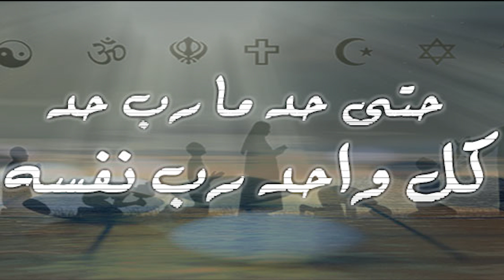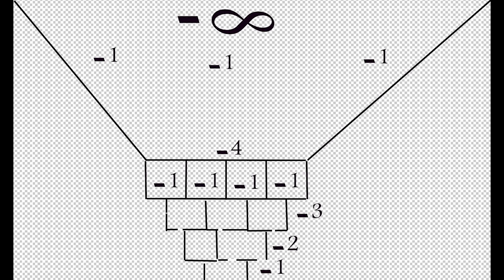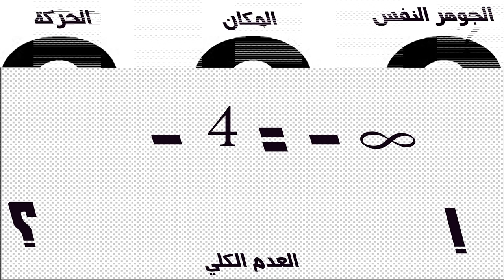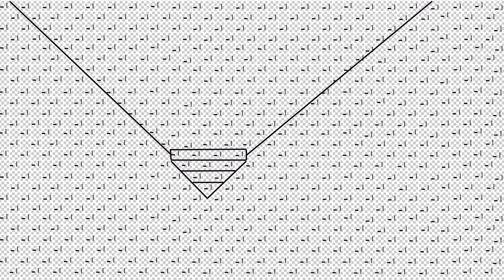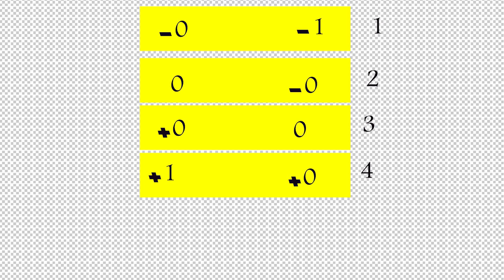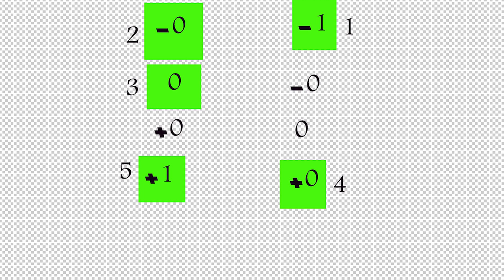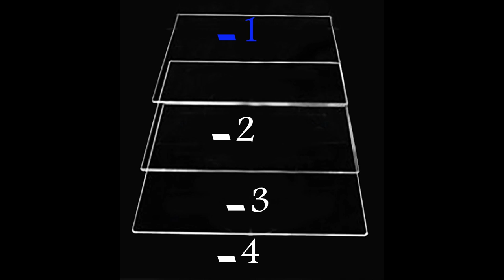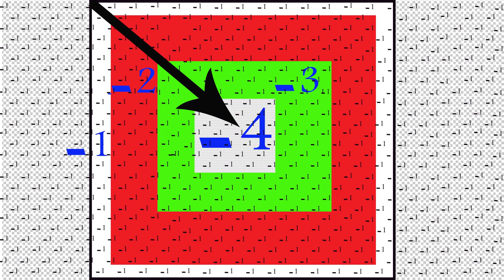229 - اصل الوجود في الغنوصية - الجزء الثالث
اصل الوجود في الغنوصية - الجزء الثالث
00:00 المقدمة
08:25 الصفر المحايد
19:00 شارك في القناة